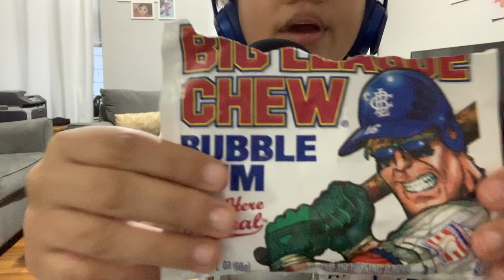ASMR Bubble Gum Chewing & Blowing Bubbles | Mouth Sounds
Hi Everyone,
I am here on another Bubblegum asmr adventure. Chewing & blowing bubbles making some awesome mouth sounds.

☆　 FOLLOW ME 　☆